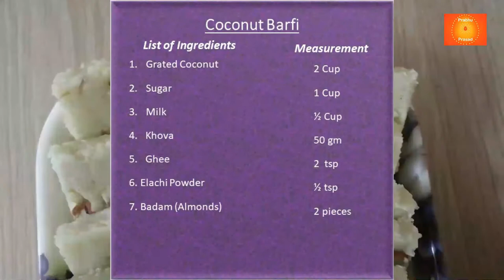కొబ్బరి బర్ఫీ | Coconut Barfi | In Telugu….In 10 Minutes